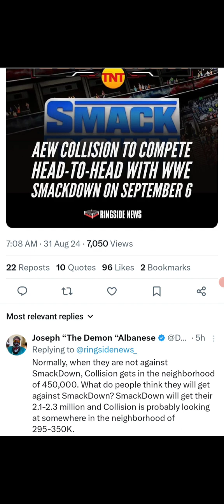AEW Collision Vs WWE Smackdown On September 6th